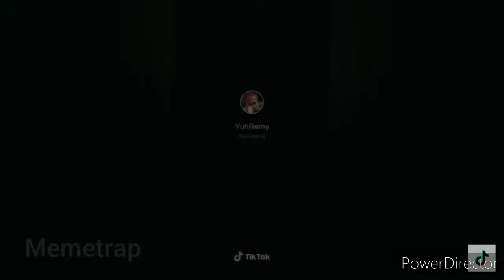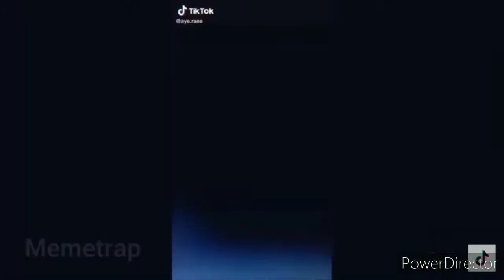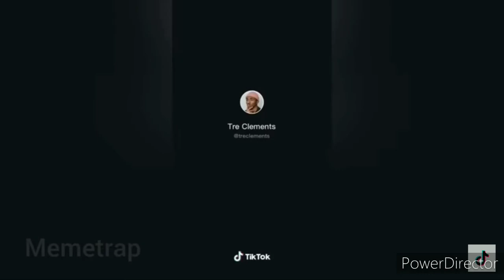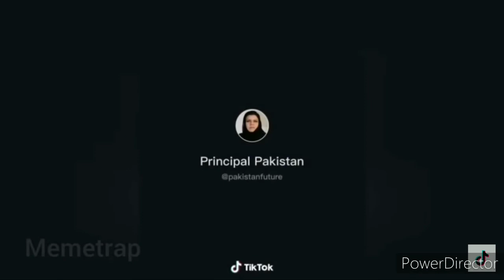Funny tik tok Compilation to watch at 3 am *Tik tok*